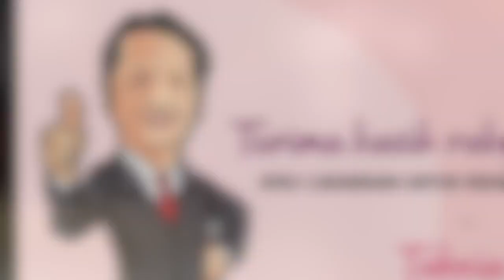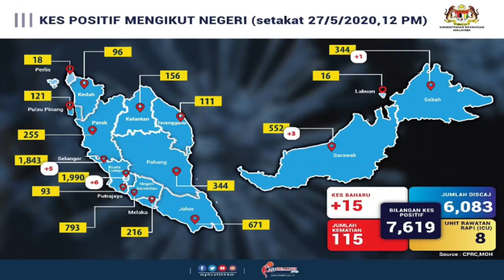CIKGUBRO - LAGU TERIMA KASIH SEMUA (Covid 19 - Corona virus)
MENGUCAPKAN TERIMA KASIH KEPADA SEMUA KERANA TERLIBAT DALAM MENGHARUNGI PERINTAH KAWALAN PERGERAKAN DAN MENGURANGKAN PENULARAN WABAK COVID 19. DIHARAPKAN SEMUANYA AKAN KEMBALI SEPERTI SEDIA KALI. TERIMA KASIH SEMUA